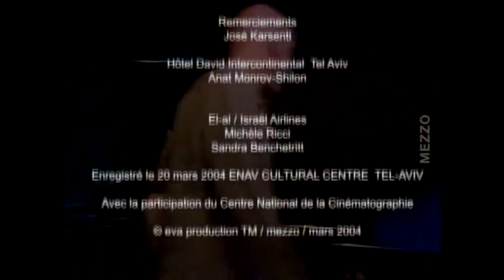Shem-tov Levi Ensemble live In Tel-Aviv (Israel 2004)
Tracklist:
01. Little Land;
02. Labor;
03. Circle of Dreams;
04. The Town;
05. Shemis Tune;
06. Menuet de Bach;
07. Koba l(Bashs cantata BWV-140);
08. Wahatmi Habibi;
09. Yag Anuga (Delicate hand)
10. Nuages;
11. Batituska;
12. Marry Babo Garbaba;
13. Return Home;
14. Festivity Labor;
15. Lullaby to Nur;
16. Gipsy Hour (Ederlezi)

Members:
Chem-tov Levi - flute, piano, vocal;
Gadi ben Elisha - guitar;
Tsur ben Zehev - contrebasse;
Gershar Veisser Fuhrer - oud, baritone;
Charlie Sabach - oud;
Noam Chen - percussion;
Zohar Fresco - percussion;
Amir Shaassar - flute.